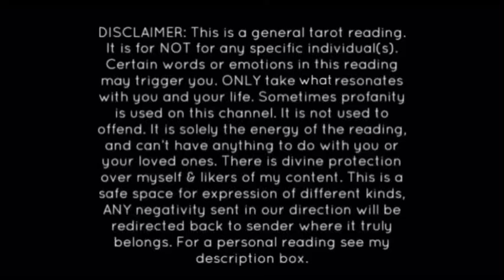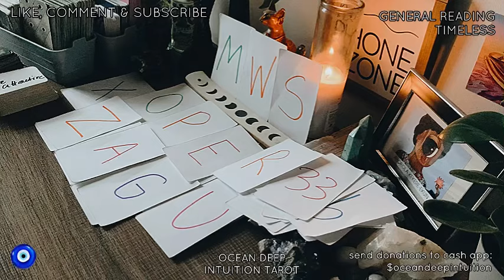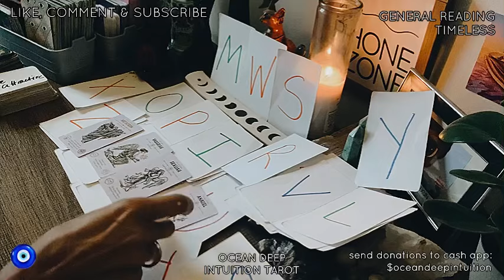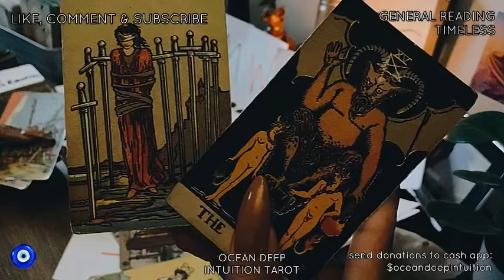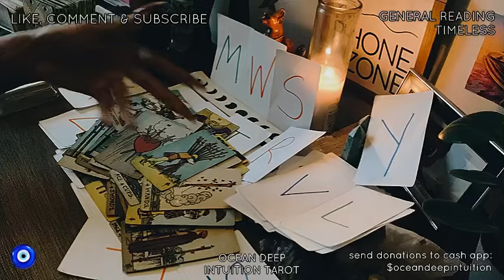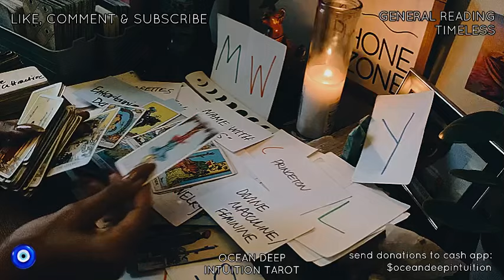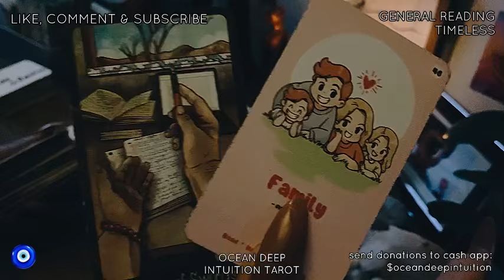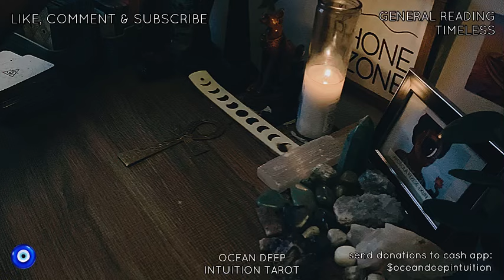KARMIC LOOKIN “DEATH” IN THE FACE|”UNDER THE BED”|PRISON UNDENIABLY HAPPENING 4 KARMICS